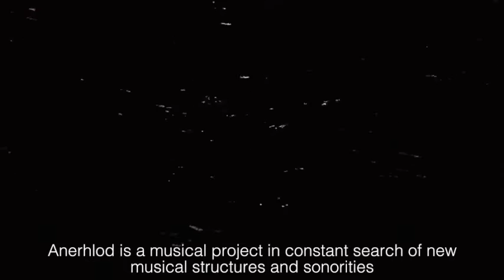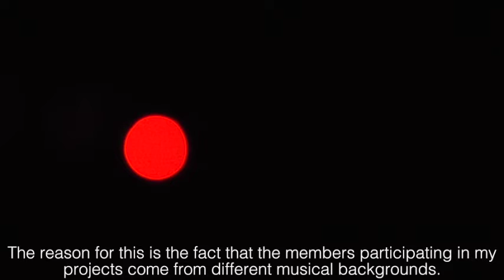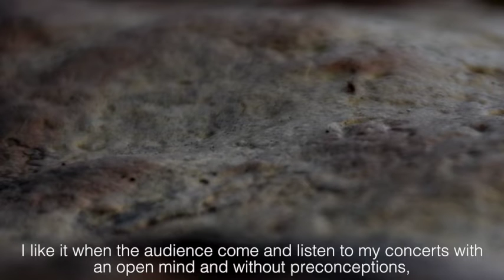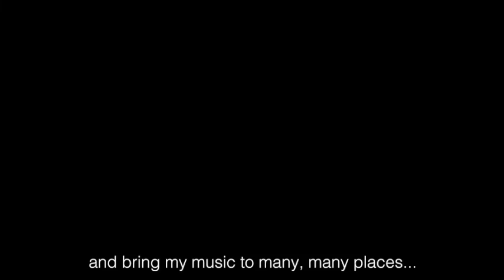about ANER HLOD